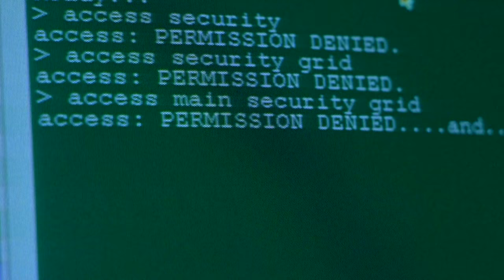"THAT'S CHAOS" — Jurassic Park Remix Music Video!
Sick Triceratops brings you a video for Dr. Ian Malcolm's track "That's Chaos"